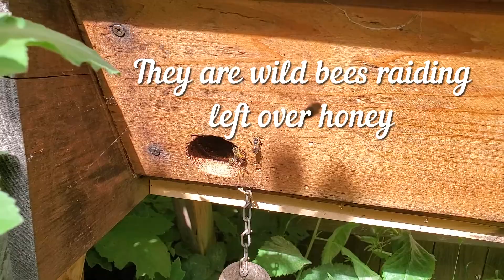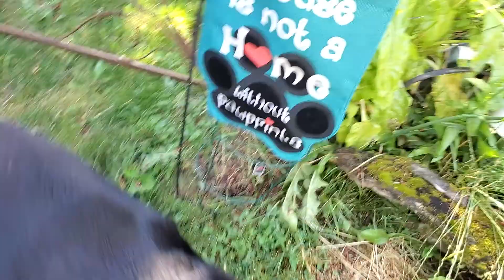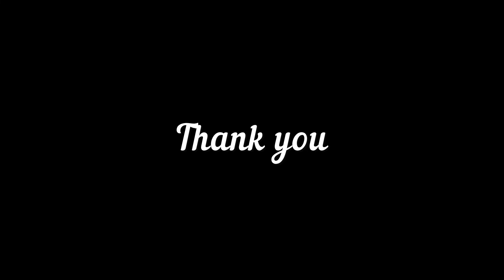Meet our Shih Tzu & We need to talk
Are you canning? Are you buying what you can from the store starting months ago? What have you done to prepare for today? Get on it...